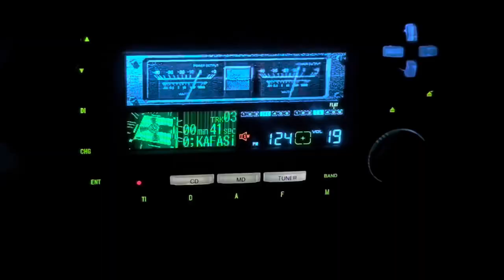TEASER TRAILER CARROZZERiA PIONEER CAR STEREO AUDIO SYSTEM Maintenance Repair Restoration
PIONEER CARROZZERiA MEH-P777 CAR AUDIO SYSTEM Radio Md Player Restoration Maintenance Repair
PIONEER CARROZZERiA CAR STEREO AUDIO SYSTEM Radio Cd Cassette Player Restoration Maintenance Repair TEST